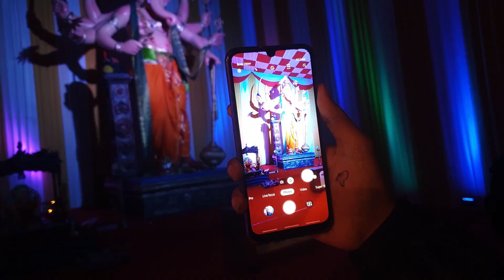Ganpati Bappa Darshan 2019 - Mumbai During Ganesh Chaturthi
Here comes the highly awaited festival of Ganesh Chaturti where Ganpati Bappa comes and takes out all the negativity from you and your family and in return fills you up with positvity and passion to do something big.